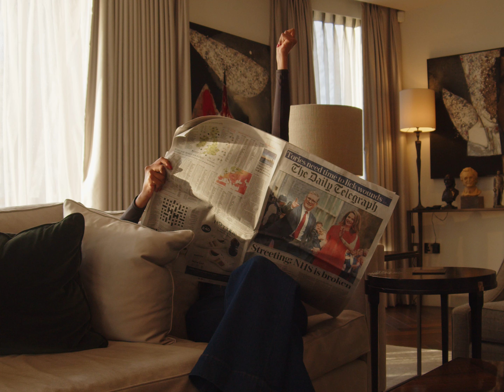WoKalm X Mathias Obrzut - The Tale Of The Demanding Dame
Have you ever wondered what all the items in a charity shop have been through? For this collection, we chose second hand drinking glasses, and in an attempt to breathe new life into them, decorated them to show that these are not just any old (new!) junk from a supermarket - these are glasses with a history!

To showcase that history we imagined scenarios that they might have been involved in, and the roles they might have played in serving their owners. Whether discovered by a magical twig, or filled by Lena's Finest Lemonade, they have already experienced a whole lot. I wonder where they will end up next.

The glasses are available now at wokalm.com - each bundle comes with a poster and a set of two glasses!

by WoKalm
video + edit Mathias Obrzut
creative direction Lena Pozzo di Borgo